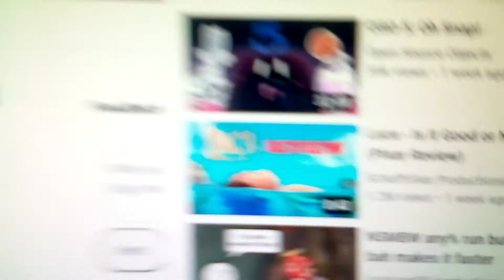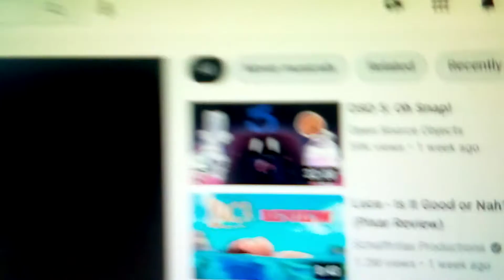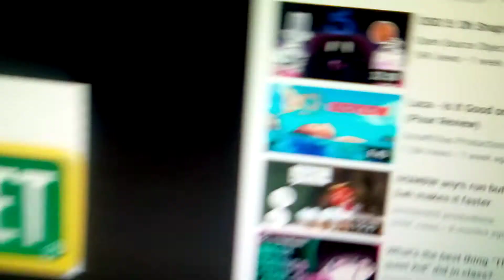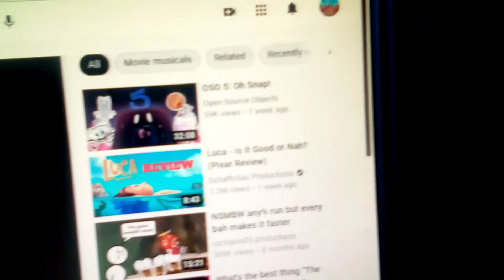My Commentary On RyanAnimate Rant On Sesame Street ( First Video Of My Commentary Series Season 2 )